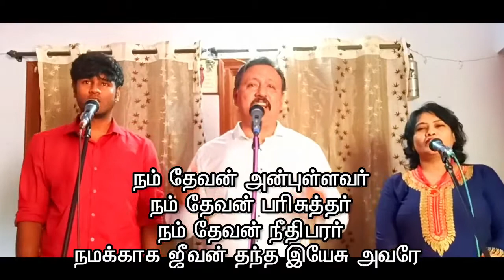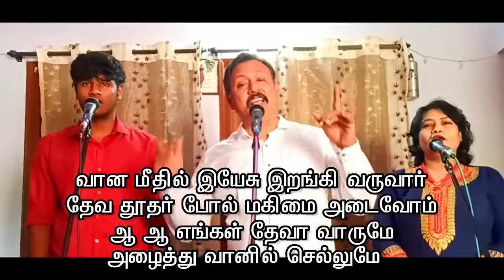நம் தேவன் அன்புள்ளவர் - Nam Dhevan Anbullavar | தமிழ் வழிபாடு பாடல் | Tamil Worship Song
Song for Worship Service and Meeting